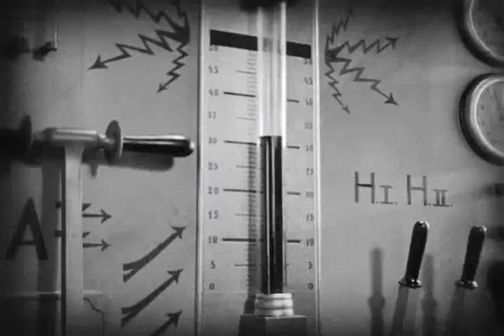Metropolis (nerv sound design)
Sound track composed using Logic and Reason. Footage from Metropolis (1927)